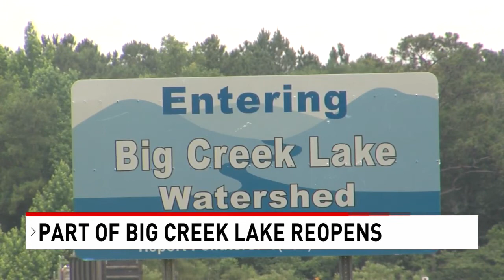Part of Big Creek Lake reopens - NBC 15 WPMI